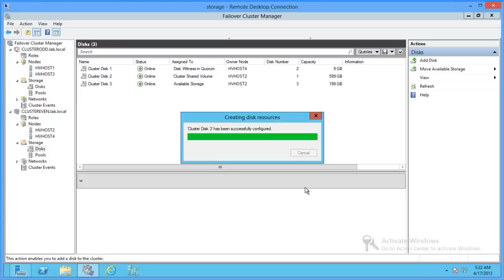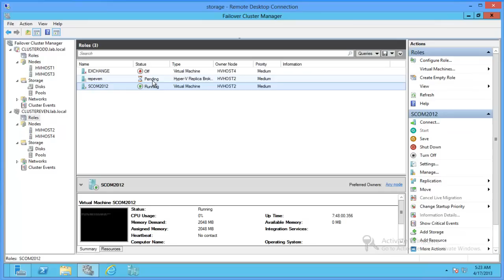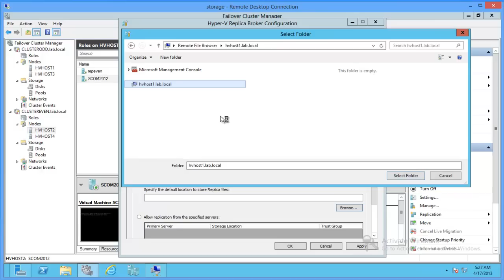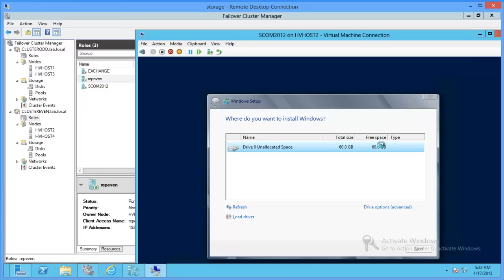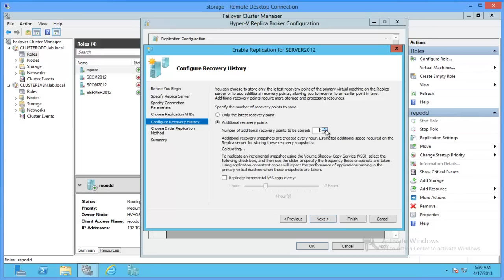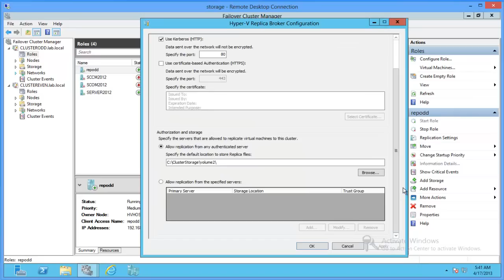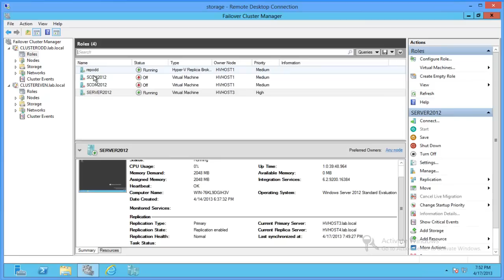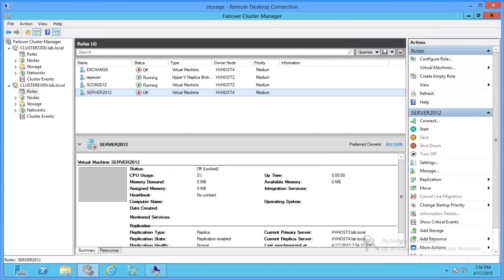Server 2012 HyperV Replication, Shared Cluster Volumes, and test failover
So now that we covered creating a shared cluster it is time to replcate our servers.